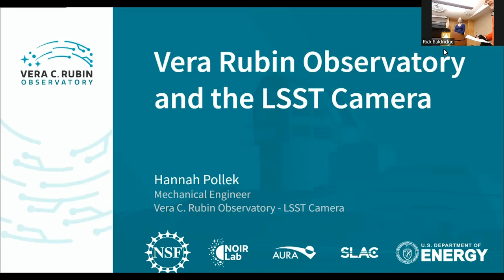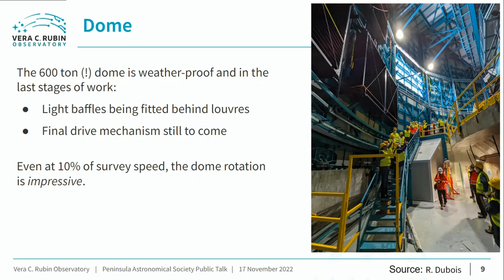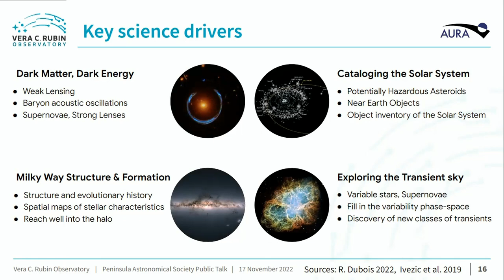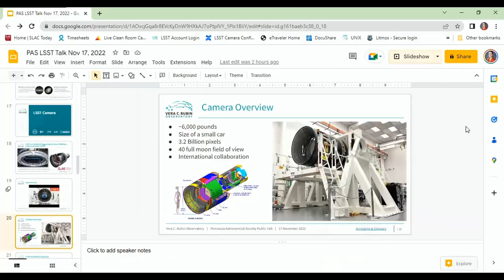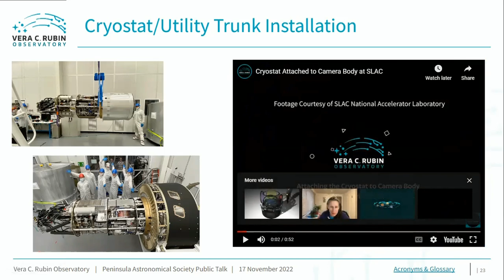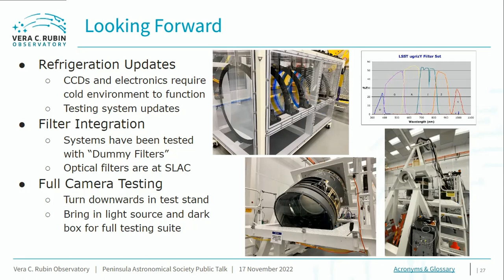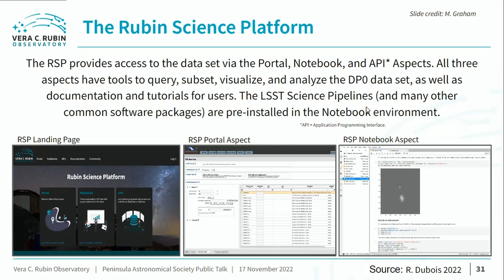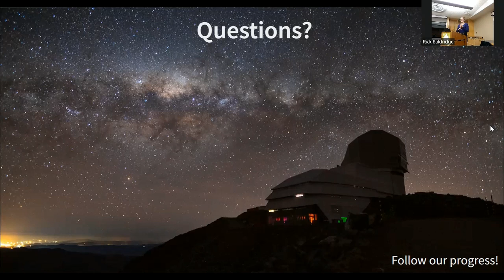PAS MTG 2022 11 17 LSST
Peninsula Astronomical Society meeting Nov. 17, 2022.
Hannah Pollek speaker. Mechanical Engineer on the
Vera C. Ruben Observatory
LSST Camera.